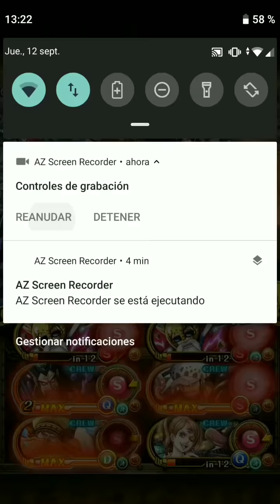[OPTC] Ace Raid Boss - 5 Teams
Credits to nakama.network for some teams 😊